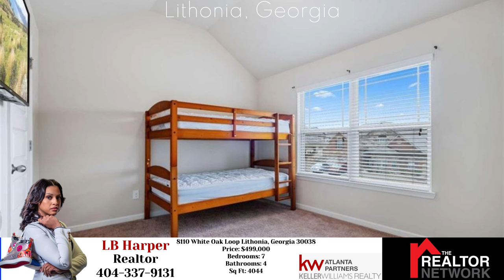LB Harper | Realtor Network | 8110 White Oak Loop | Lithonia, Georgia | Price $499,999 | 7Bd, 4Bth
KELLER WILLIAMS ATLANTA PARTNERS
LB HARPER
BROKER | REALTOR
1957 LAKESIDE PARKWAY, SUITE 520
TUCKER, GA 30084

Explore the vibrant real estate landscape of the Atlanta area with LJ Johnson, your trusted guide to exceptional properties!

With an impressive 19 years in the real estate business, LJ Johnson brings a wealth of knowledge and expertise. Whether you're interested in short sales, foreclosures, or are a savvy investor or a first-time homebuyer, LJ has the insights to make your real estate journey a success.

Embark on your real estate adventure with LJ Johnson - Where Expertise and Excellence Meet!
 on a journey through the enchanting allure of this magnificent residence, ideally situated in the vibrant heart of Stonecrest! The main level unfolds with an inviting bedroom and full bathroom, a generously sized family room, and a chef's kitchen that sets the stage for culinary delights. Ascend the stairs to discover the expansive owner's suite, complete with a luxurious spa-like bathroom, flanked by two additional bedrooms and a shared bathroom.

Venture into the fully finished basement, a hidden gem boasting three extra bedrooms, a bathroom, a well-equipped kitchen, and a cozy living area with its own entrance for added convenience. Revel in the basement's thoughtful features, including an office space and a dazzling 4-seat wet bar, creating the perfect atmosphere for entertaining guests. This home is a showcase of upgrades, from recessed lighting and crown molding to a sprinkler system and beyond.

Step outside onto the deck for a breath of fresh air, or descend to the 20x10 concrete patio beneath, where an outdoor ceiling fan and recessed lighting create an idyllic setting. The patio pathway is adorned with solar lighting, adding a touch of enchantment. This residence caters to your every desire, offering a gym in the current garage, easily convertible back to its original state before closing.